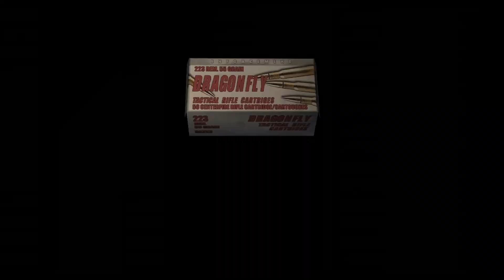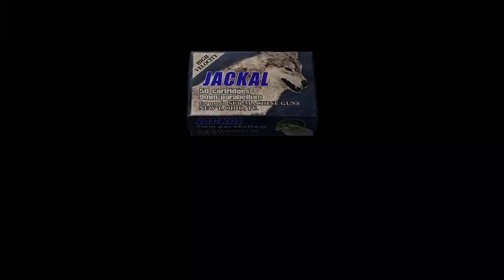Cheesing (Sneak Plays Resident Evil 4 Pro part 5)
The big cheese gets grilled. like uuuuuuuh like a sparerib. Pretty sure i nailed that joke.

Also, i know you must feel pretty dumbfounded that i am posting footage of the original game while the remake just came out. Well do know that i did not plan this at all.